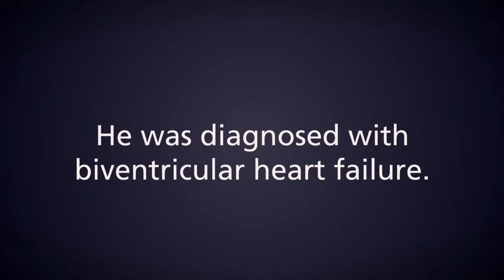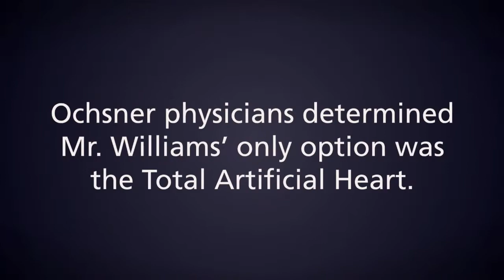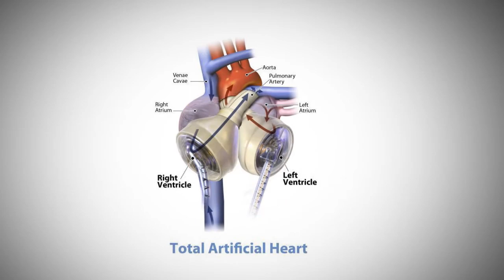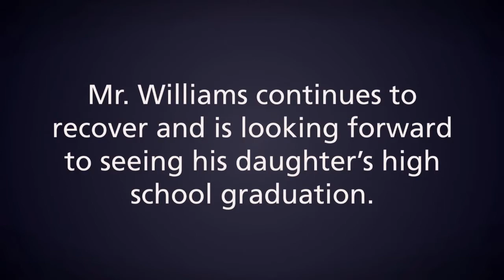Ochsner Medical Center Implants 1st Total Artificial Heart in Gulf South Region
When Alfred Williams was admitted to Ochsner Medical Center in December, the 41-year-old father of five had exhausted all treatment options for his enlarged heart. His condition, known as dilated cardiomyopathy, had progressed to end-stage heart failure affecting both sides of his heart. Unable to walk, he had been confined to a bed for months. Hospice care seemed like the only option Mr. Williams had left... until doctors approached him about becoming Ochsner's first patient to receive the SynCardia temporary Total Artificial Heart.